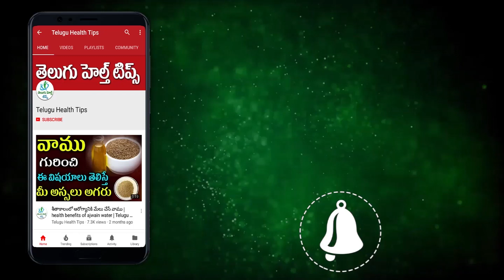నల్లటి పెదాలుఈ సింపుల్ టెక్నిక్ తో ఎర్రగా మార్చుకోండి | Lips care Tips | Telugu Latest Updates